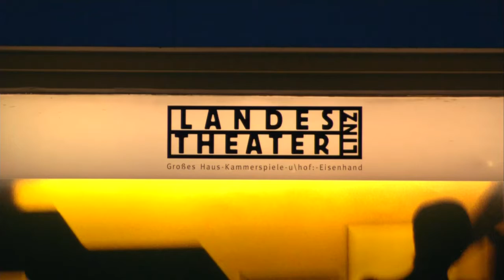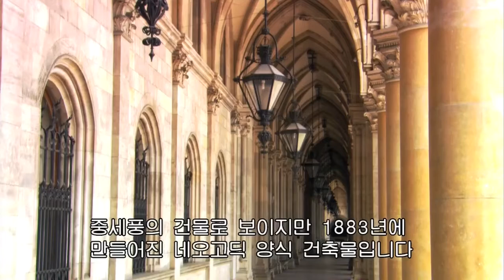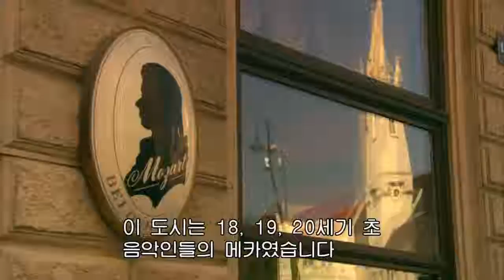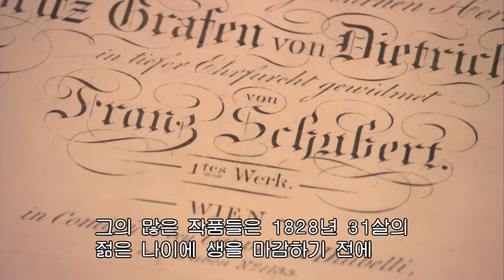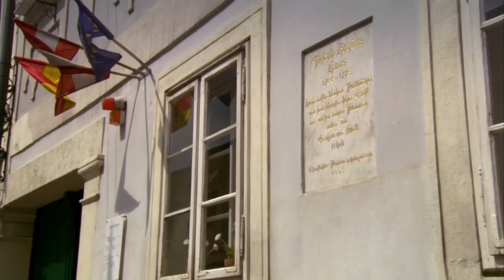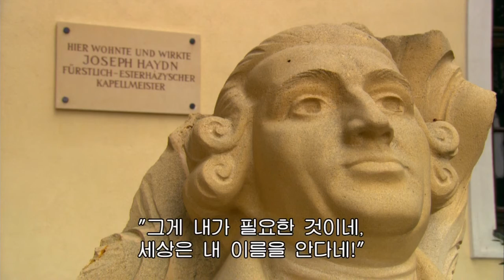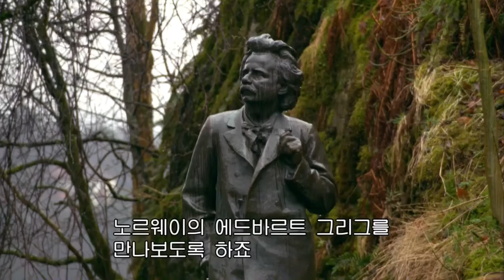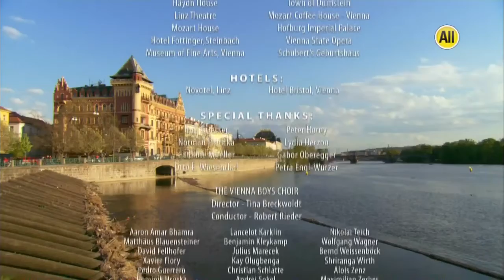클래식 음악 기행 E02 오스트리아를 거쳐 비엔나까지 HDTV H264 720p